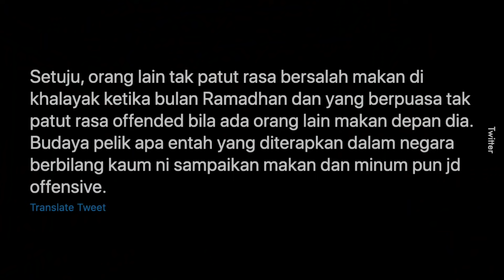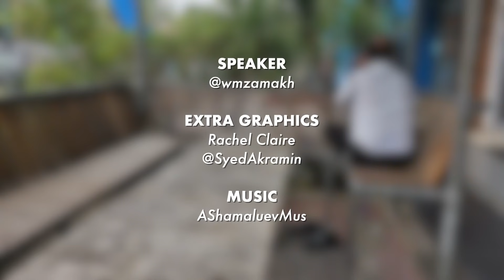Offensive Tak Non-Muslim Makan Depan Orang Puasa?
Geng plastik hitam tak payah cerita.